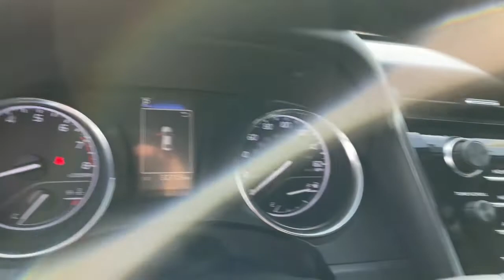2019 Toyota Camry South Bend, Mishawaka, Elkhart, Warsaw, Granger, IN 122554A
Midnight Black Metallic Used 2019 Toyota Camry available in Elkhart, Indiana at Heart City Toyota. Servicing the South Bend, Mishawaka, Warsaw, Granger, IN area.

Heart City Toyota is taking the needed steps to make your next vehicle purchase / service as safe as possible. Some of these steps include complete online buying, shopping by appointment combined with pickup and delivery for both sales & service. We are sanitizing vehicles prior to your appointment & on delivery, we are doing our part to make your next vehicle purchase / service as safe as possible.CARFAX VERIFIED 1 OWNER! *DESIRABLE FEATURES:* BACKUP CAM, NAV, REMOTE ENTRY.*TECHNOLOGY FEATURES:* This 2019 Toyota Camry in Elkhart, IN Includes: Steering Wheel Audio Controls, Anti Theft System, Aftermarket Anti Theft System, Outside Temperature Gauge, AM/FM Stereo*STOCK# 122554A* Heart City Toyota has this 2019 Toyota Camry SE ready for a quick sale today. Don't forget Heart City Toyota will buy or trade for your car, truck, SUV or van.*DEALER CONTACT INFO:* Call Heart City Toyota today at * TO SCHEDULE YOUR TEST DRIVE* of this 2019 Toyota Camry SE! Heart City Toyota proudly serves Elkhart, IN and the surrounding communities of South Bend, Mishawaka & Goshen. You can also visit us at, 711 North Nappanee Street Elkhart IN, 46514 to check it out in person!*MECHANICAL FEATURES:* Scores 41.0 Highway MPG and 29.0 City MPG! This Toyota Camry comes Factory equipped with an impressive 2.5l i4 dohc 16v engine, an 8-speed automatic transmission. Other Installed Mechanical Features Include Power Windows, Traction Control, Power Mirrors, Disc Brakes, Tire Pressure Monitoring System, Cruise Control, Intermittent Wipers, Variable Speed Intermittent Wipers, Trip Computer, Power Steering, Tachometer*INTERIOR OPTIONS:* Automatic Climate Control, Power Drivers Seat, Overhead Console, Telescoping Wheel, Air Conditioning, Rear Reading Lamps, Illuminated entry, Bucket Seats, Rear Seat Center Armrest, Rear Window Defroster, Reading Light(s), Tilt Steering Wheel, Split Folding Rear Seat, Center Arm Rest, Vanity Mirrors*EXTERIOR OPTIONS:* Alloy Wheels, Auto Headlamp, Spoiler / Ground Effects*SAFETY OPTIONS:* Electronic Stability Control, Brake Assist, Overhead airbag, Dual Air Bags, Speed Sensitive Steering, Occupant sensing airbag, Delay-off headlights, Knee AirBag, Anti-Lock Brakes, Passenger Air Bag Sensor, Front Side Air Bags*Used Cars Elkhart, Indiana:* with over 24 used cars for sale at our Elkhart, IN Toyota dealership. Heart City Toyota has the used cars Elkhart, IN shoppers trust for safety, reliability and service. This week you'll select from one of the 3 Toyota Camry sedans like this 2019 Toyota Camry SE that we have in stock!Sales Tax, Title, License Fee, Registration Fee, $199 Dealer Documentary Fee, Finance Charges, Emission Testing Fees and Compliance Fees are additional to the advertised price.